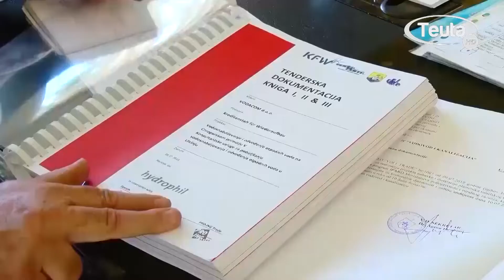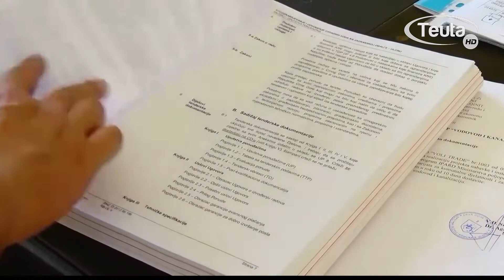FOCUS: Pse po ngec realizimi i investimeve në ujësjellës dhe kanalizim? 24 6 2020